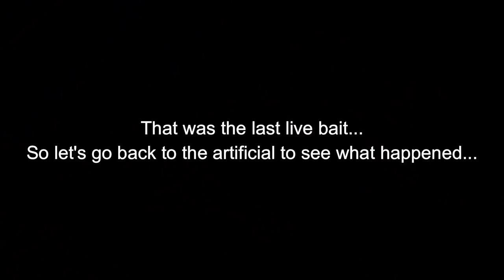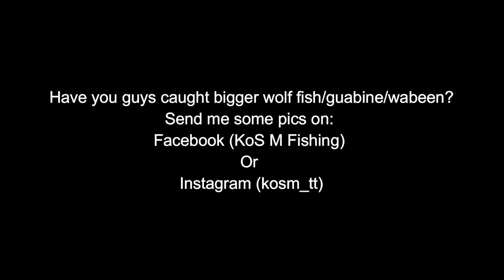Using BREAD To Catch BAIT For HAND LINE Fishing For Wolf Fish (HURI) - Trinidad, Caribbean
After the first day of fishing for Wolf Fish (aka Wabeen/Guabine) on Hand Lines and the action that I got, I just had to go back. I really wanted to catch a monster!

This time I went  a lil better prepared. Although time was limited, as it was a Monday and I had to go to work, I ended up having a great 30 mins of fishing! I ended up catching about 7 or 8 fish on the hand line and I caught another monster as well. Those fish are soo aggressive!